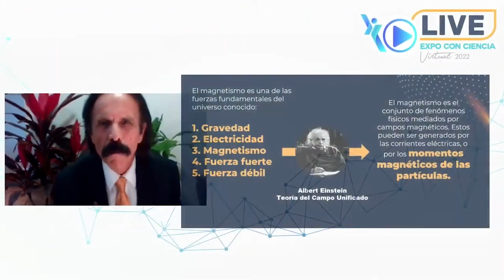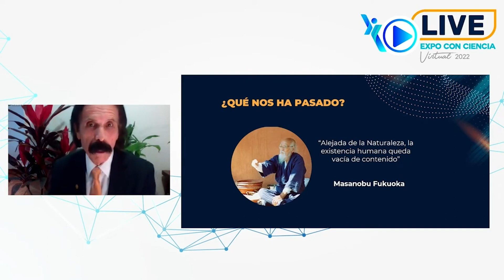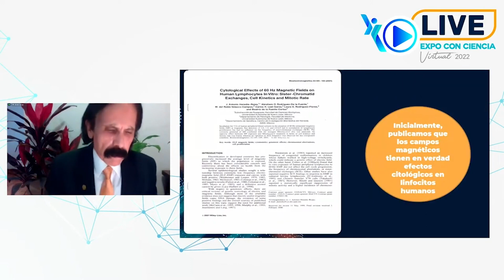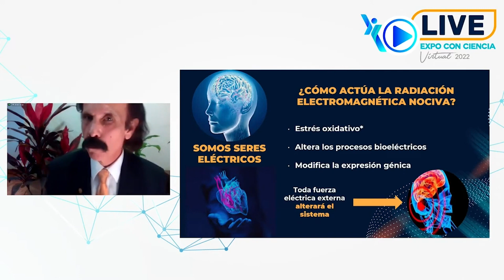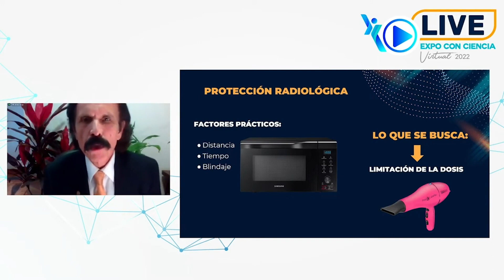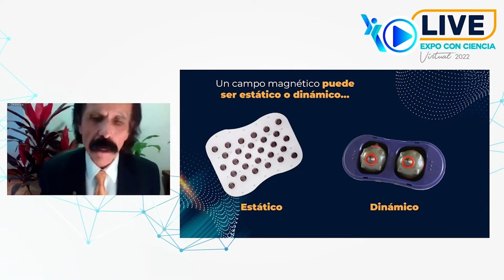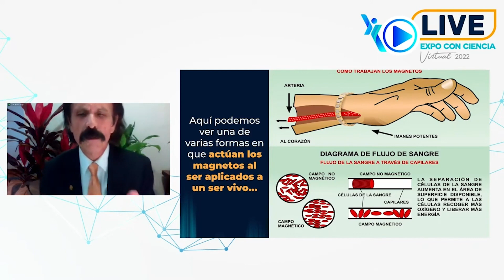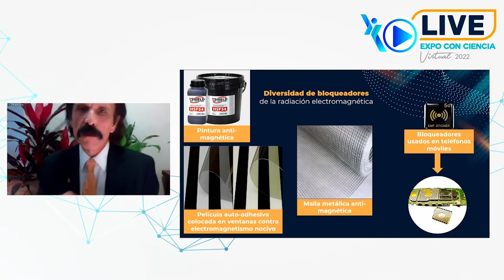¿Qué es el magnetismo? Con el Doctor José Antonio Heredia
Revive la charla del Dr. Jose Antonio Heredia, Biólogo magister en ciencias, en la especialidad de biología celular y doctor en ciencias con especialidad en biomagnetismo biológico, en Expo Con Ciencia 2022, el evento que reúne expertos para que descubras la ciencia detrás del bienestar.